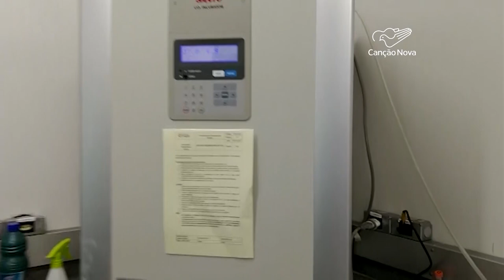Universidade Federal de Uberlândia faz descoberta no combate ao câncer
Vamos falar de esperança, porque uma pesquisa da Universidade Federal de Uberlândia, no Triângulo Mineiro, descobriu uma molécula que pode ajudar no combate do câncer.

Reportagem de Monizy Amorim
Imagens de arquivo pessoal